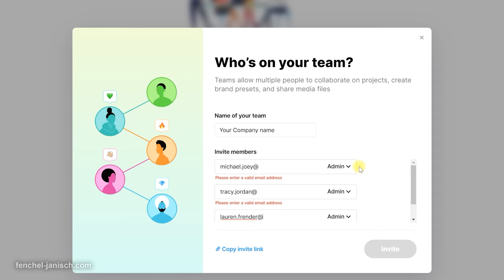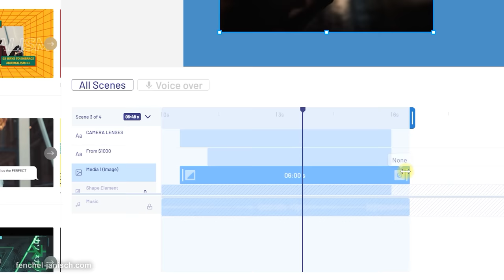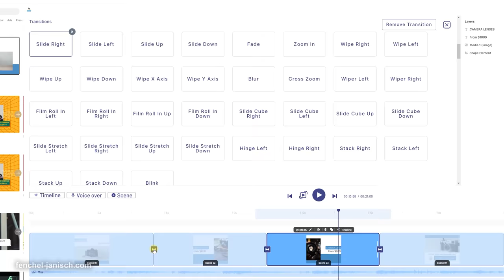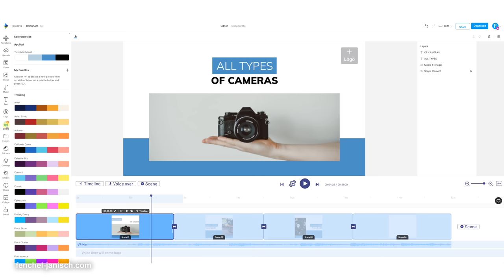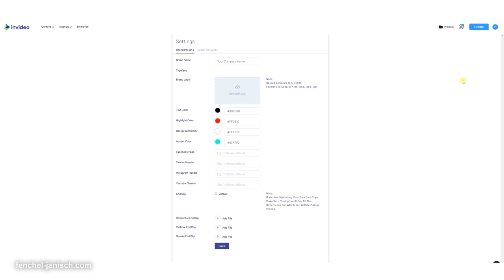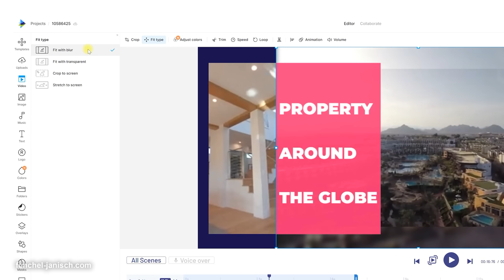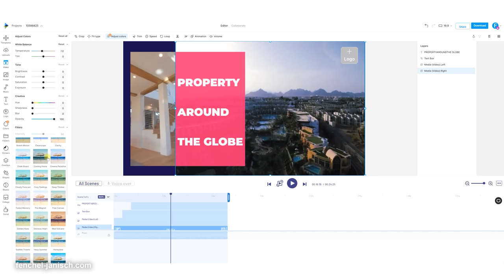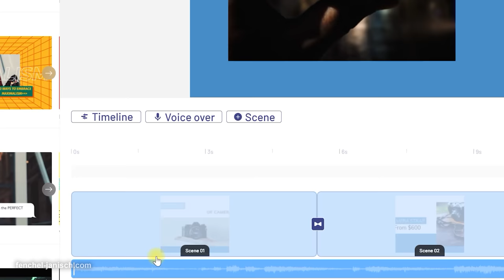Fast online video editing with templates for social media: Overview of invideo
invideo is an online video editor that features over 5000 templates that can be adjusted quickly. It comes in handy if you need create a lot of social media content but don’t have the time to start an edit from scratch. But each template can also be customized to get a unique video.